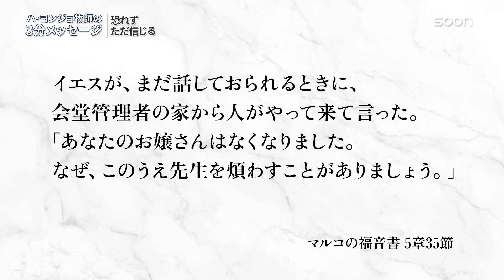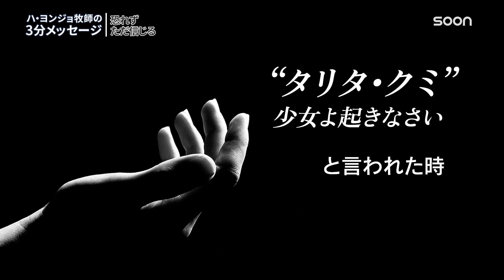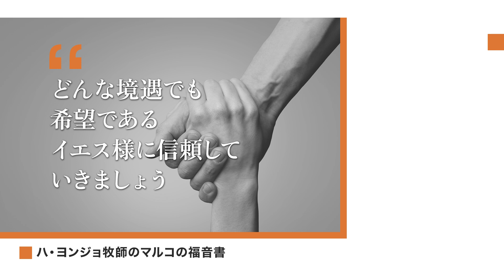どんな境遇でも希望があります／ハ・ヨンジョ牧師の3分メッセージ｜SOON CGNTV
🎁恐れずただ信じる／ハ・ヨンジョ牧師